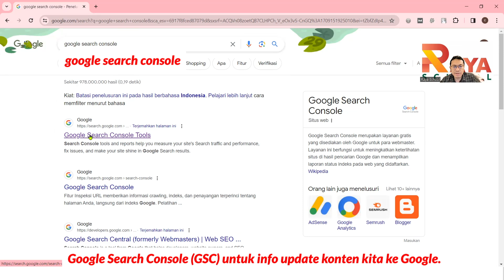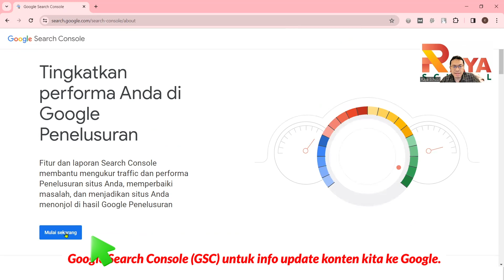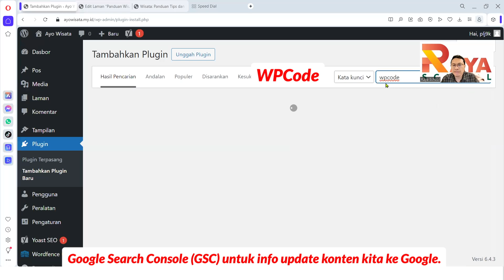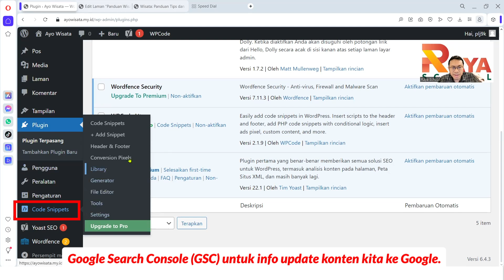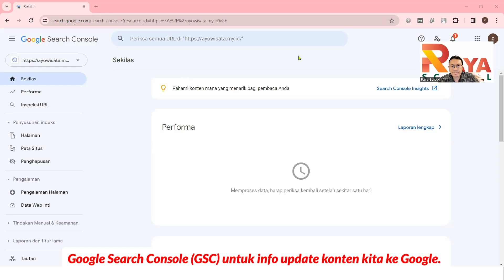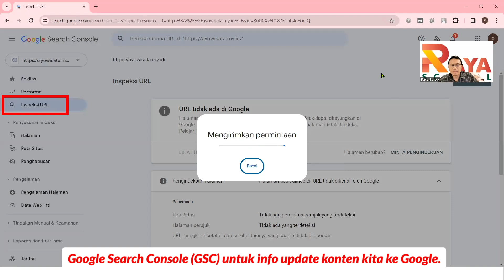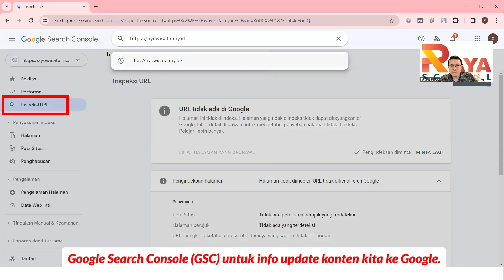[Kursus SEO] Vid-11-01 Google Search Console (GSC)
Dapatkan lebih banyak pengunjung ke website Anda secara gratis! Dengan Google Search Console, Anda bisa melacak kinerja website, memperbaiki masalah teknis, dan meningkatkan peringkat di hasil pencarian. Video ini akan menunjukkan langkah demi langkah cara menggunakan GSC untuk mencapai tujuan bisnis Anda.